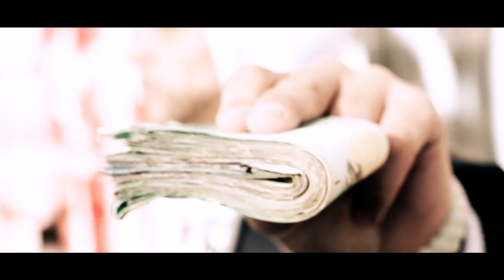Bagdad Muzik - "Trop de Style"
Bagdad Muzik - Trop de Style ( Remix I'm a boss )